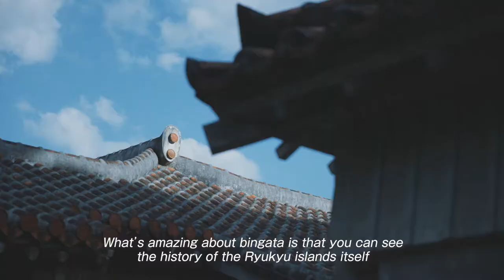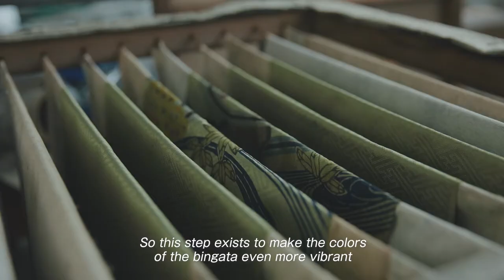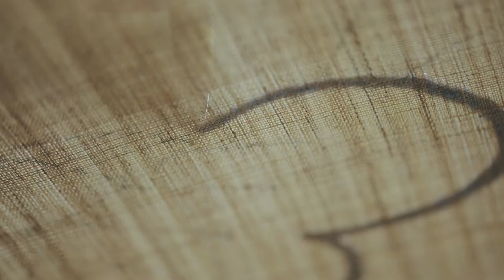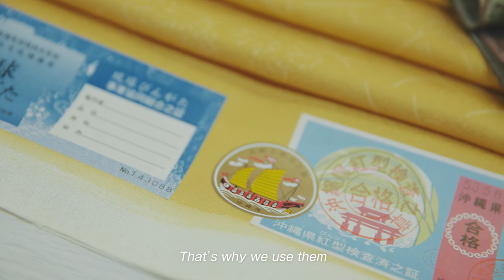BINGATA PV（English）Shuri Seme-ori-kan suikara